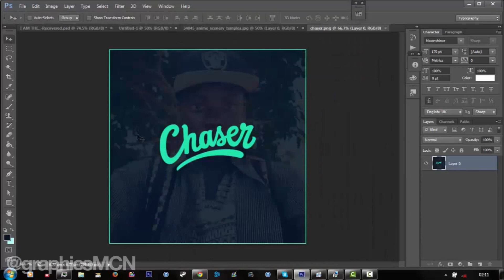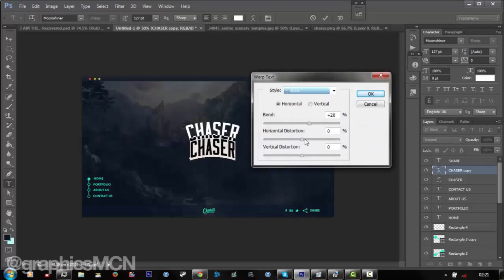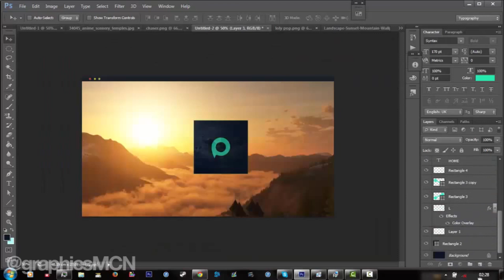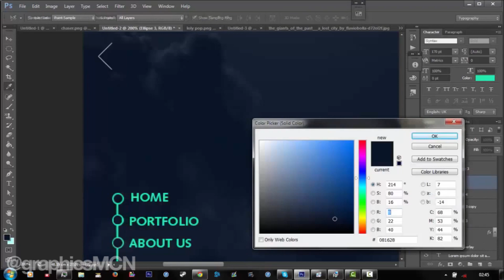Designer Spotlight (ft. Chaser Designs)